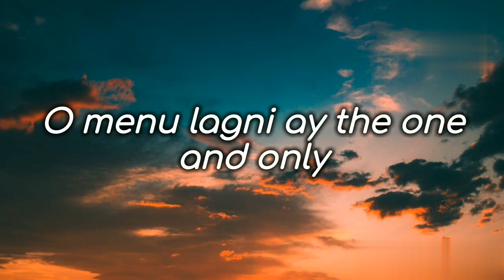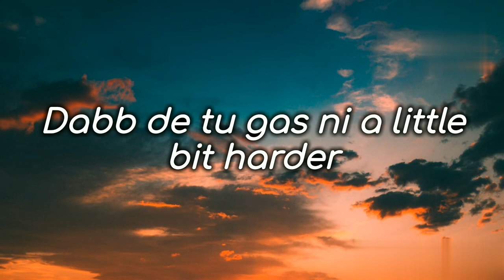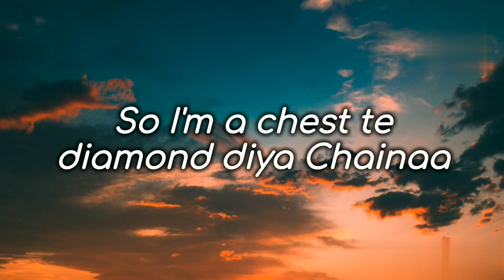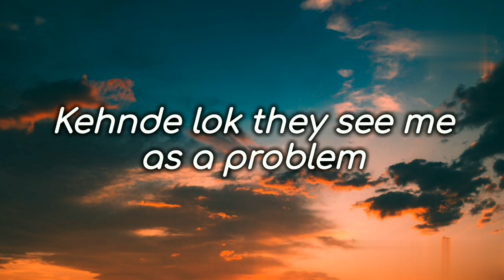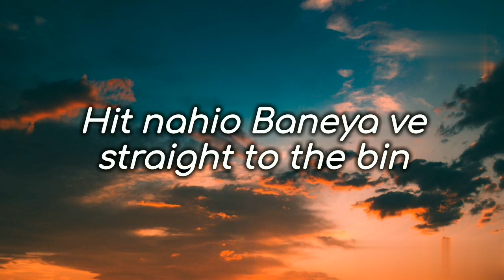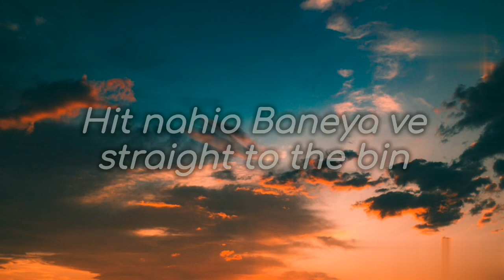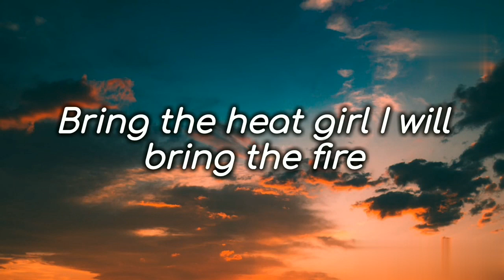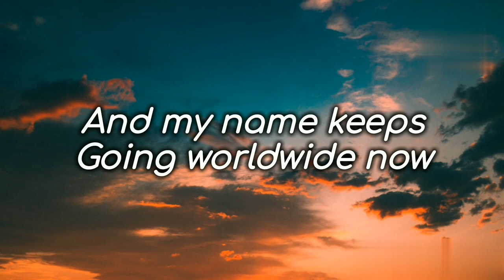Imran Khan - SATISFY (lyrics).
Imran Khan Satisfy
Imran Khan Satisfy song lyrics
Satisfy lyrics
Satisfy lyrical video song
Satisfy lyrics video song
Imran Khan Satisfy lyrics: Gaddi Lamborghini Peele rang di
menu kehndiye chalave slowly
oh pehle gear de jado mordi
oh menu lagniye the one an only
ay ay
I am a rider
provider
bring the heat girl I will bring the fire
so my job to satisfy aa aa ay satisfy aa aa ay
Imran Khan SATISFY
imran Khan SATISFY
Imran Khan Satisfy lyrics - 7oceans